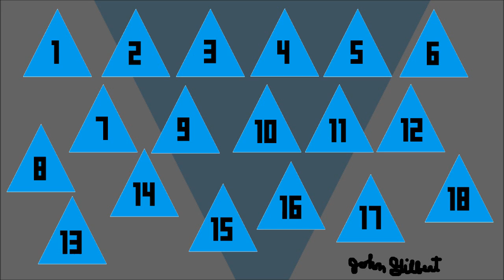18et Tritone Invention (shred / tritone open tuning)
created today jan 29, 2017
3 parts / open tuning tritone 5 string 18et guitar (metatonal)
more on this soon